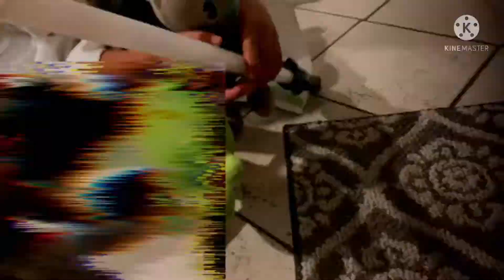The candy contest!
Cuphead and mugman tries to get a lot of candy for 3 hours to try to win!